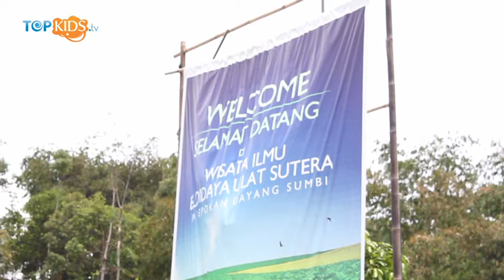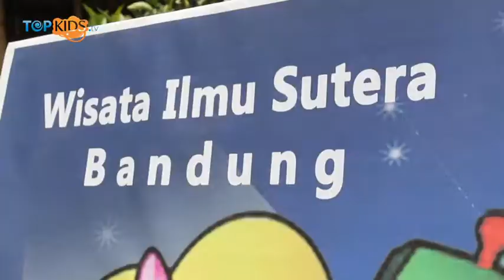Wisata Ilmu Sutera Bandung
Sobkids pasti pernah dengar tentang kain sutera kan? Tapi kira-kira tahu tidak kain sutera itu berasal dari mana? Nah, kali ini Topkids datang ke Wisata Ilmu Sutera Bandung bersama dengan SDSN Tebet Timur 15, supaya Sobkids semua tau tentang asal terbuatnya kain sutera yang sangat lembut itu.

Salam Topkids!